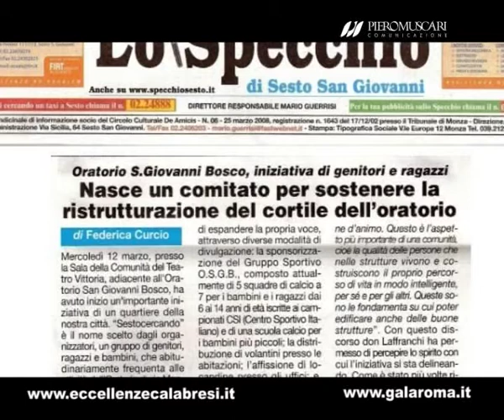Galà Eccellenze Roma - Pier Francesco Pingitore